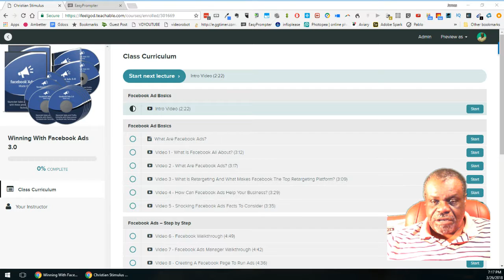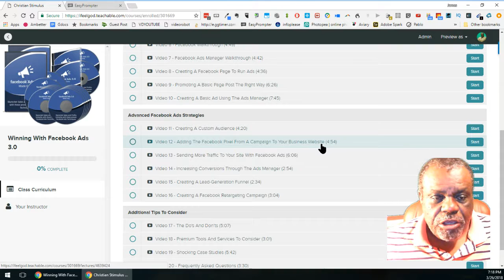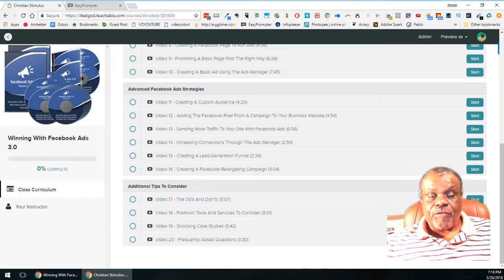Money Monday Tip Of The Week 2018-03-26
Hi this is James I Feel God Brown again with your Money Monday tip of the week

A few of the things I'm asked most often is “how do I get traffic using Facebook ads”? Or “ I don't understand Facebook ads”? and “I don't know what to do in order to use Facebook ads”?

I hear ya, So lets talk about facebook ads.

Ads on social media have become almost a necessity with Facebook's recent algorithm change that's become more of the case than ever before.

Although using Facebook ads is not hard. And even more importantly is not expensive. Using Facebook ads effectively is not just a stroll through the park.

The good news is that Facebook ads really do work. they can bring traffic to your Facebook page or your website or even to your affiliate offers, if you use them right.

We recently purchased the rights to a really neat video training program that targets people who would like to use Facebook ads.

Lets take a quick look at the course and what it has to offer.

and visit our course page.

Because you are with me on Money Monday, I want to give you a special gift.

Remember, this course comes with a complete, no questions asked guarantee.

My Money Monday tip for today is to take a GOOD LOOK, at using Facebook ads TODAY.

That's all for today. If you enjoyed this idea tip. If you would like to talk about internet business or christian ministry, just drop me an email or pm.

Remember, Show UP! Be AWESOME, and BLESS others

I am real excited about this ...